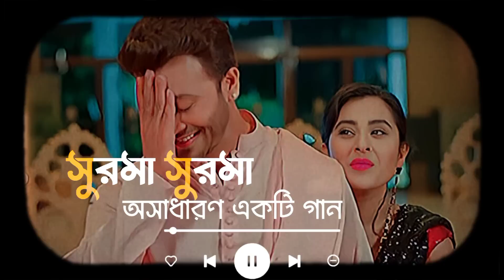Surma Surma (সুরমা সুরমা) Shakib Khan | Bubly | Imran Mahmudul Konal | Romantic Song Lyrics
▬▬▬ஜ۩ ♛🥀💞 AF STATUS💞🥀 ♛ ۩ஜ▬▬▬▬

🔴 ʟɪᴋᴇ❤
🔴 ꜱʜᴀʀᴇ❤
🔴 ꜱᴜʙꜱᴄʀɪʙᴇ❤

📌🔹ɪғ ʏᴏᴜ ʜᴀᴠᴇ ᴀɴʏ 𝐬ᴛᴀᴛᴜ𝐬 ʀᴇ𝐨̨ᴜᴇ𝐬ᴛ ʏᴏᴜ ᴄᴀɴ ᴄᴏᴍᴍᴇɴᴛ ᴛʜᴇ ɴᴀᴍᴇ ᴅᴏᴡɴ ʙᴇʟᴏᴡ. 👇✍ ɪ'ʟʟ ᴛʀʏ ᴛᴏ ᴍᴀᴋᴇ ɪᴛ 😌 ɪғ ɪ ᴄᴀɴ.

Keep Supporting🙏
Keep Loving ❤
Keep Sharing ⤴